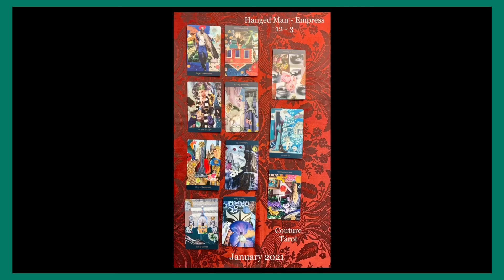January Reading for Hanged Man - Empress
Birth Card Reading for: 12 - 3
Hanged Man - Empress

Birth Cards are another perspective on understanding ourselves more deeply.  To calculate your Birth Cards, stack your Date of Birth, including the Year, and add down. Then add add the result of the sum together horizontally. I’ll go into detail in a video coming soon, but this is the essence:
     03
     11
1985 +
1998  1+9+9+8 = 18    1+8 = 9  Moon - Hermit

When calculating the digits, we are looking for the numbers that reduce between 1-22. The Major Arcana is numbered 0-21. Since life is cyclical in nature, the 0 will represent 22. Numbers 5, 6, 7, & 8 will sometimes add above 22. In some systems, these Birth Cards will be called a “Double” 5, 6, 7, 8, but I always include their shadow card 14, 15, 16, 17 respectively.
Irregularities:
If your DOB adds up to 19, then you have 3 cards: 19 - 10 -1 Sun - Wheel - Magician
If your DOB adds up to 22, then the Fool (0) will represent 22. 2+2 = 4  Emporer - Fool

Megan Benanti has been a practicing psychic in Dallas, TX for over 20 years. At Tarot Dallas, she serves clients individually, in groups and at all sizes if events. She offers intuitive Tarot readings and Body and Soul Enlightenment, a form of energetic release and alignment of the chakras.

She is super passionate about Tarot and helping people align themselves on their divine life path.